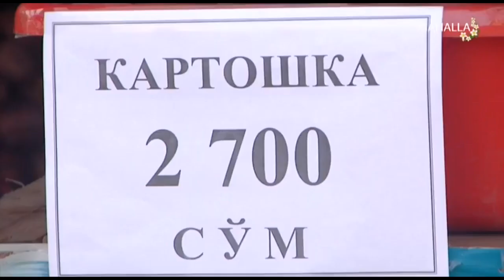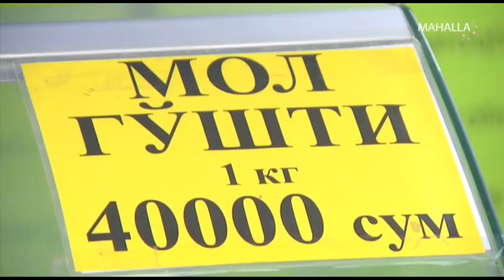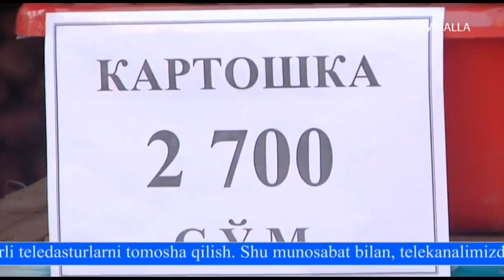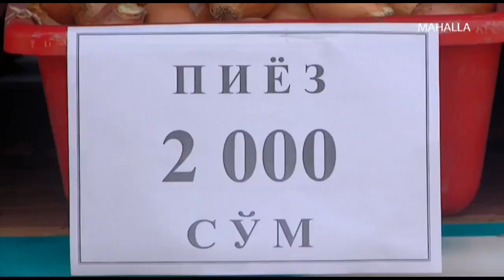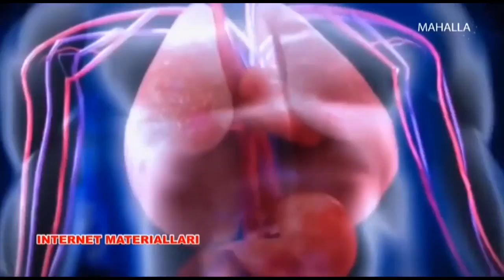Xizmat doirasida | Нарх-наволарнинг суний оширилиши, махсулотлар захираси [20.03.2020]